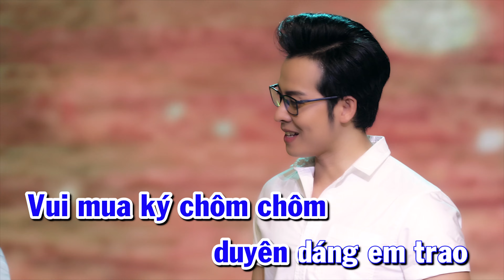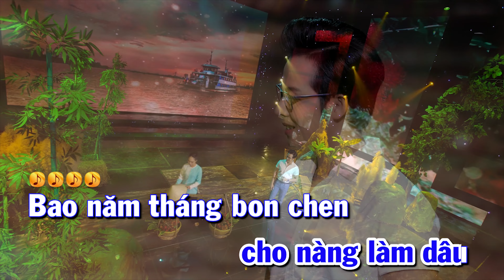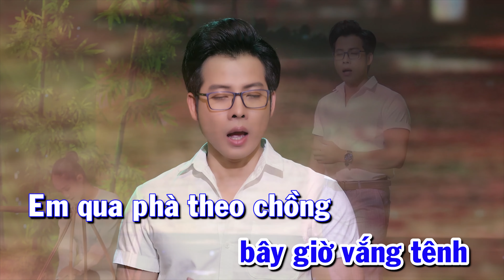Karaoke Chôm Chôm Lý Qua Phà Tone Nam Trầm Buồn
► Ca Nhạc Trữ Tình Bolero Hay Nhất Hiện Nay
❖ Các bạn yêu mến Ca Sĩ Puol Lê hãy để lại nhận xét, góp ý để giúp kênh cải thiện nội dung tốt hơn. Chúc bạn và gia đình vui vẻ và hạnh phúc!